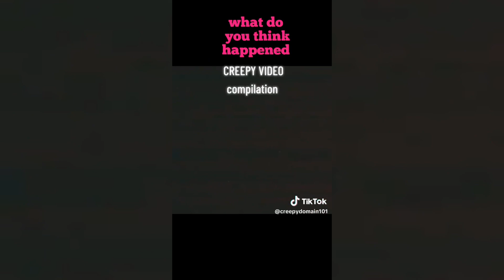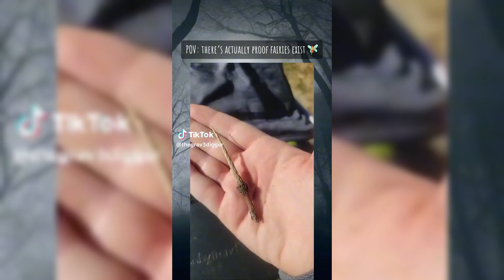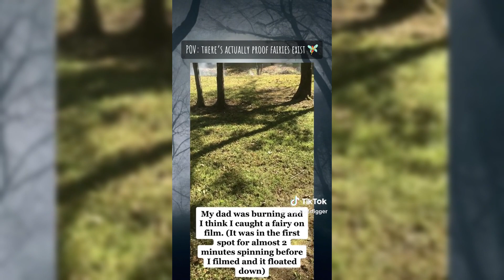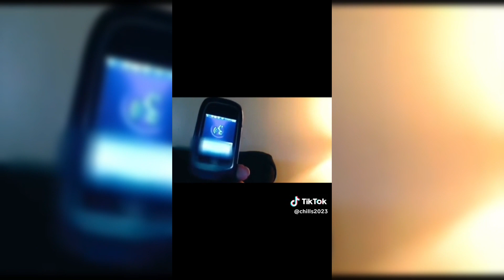Scary TikToks That Keep Me Up At Night #22